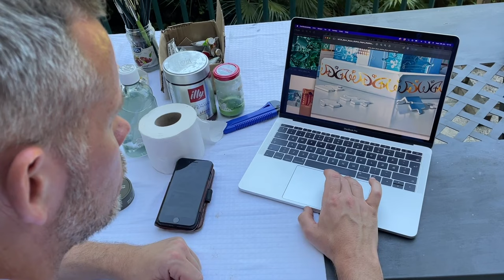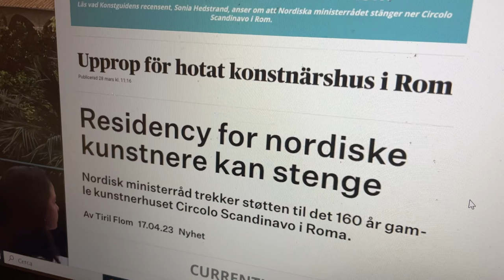Skandinavisk Forening i Roma trues med nedleggelse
Skandinavisk forening, Circolo Scandinavo på italiensk, har vært virksom siden 1860. Det var der ledende norske kunstnere, slik som  Henrik Ibsen Bjørnstjerne Bjørnson og Sigrid Undset, møttes i Roma. Bjørnsson lånte sine bøker i biblioteket, Ibsen diskuterte høylydt – og Undset møtte likesinnede.  Nå trues foreningen med nedleggelse etter at Nordisk ministerråd har foreslått å kutte hele støtten til foreningen for budsjettåret 2024. Foreningens direktør fortviler: – Dette er en kulturskatt vi har plikt til å bevare, sier Maria Kraft.